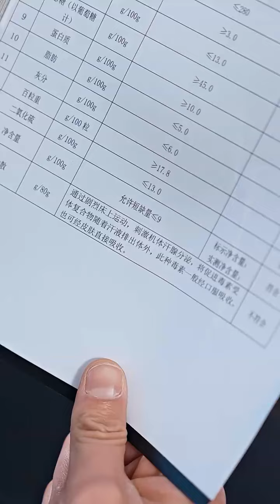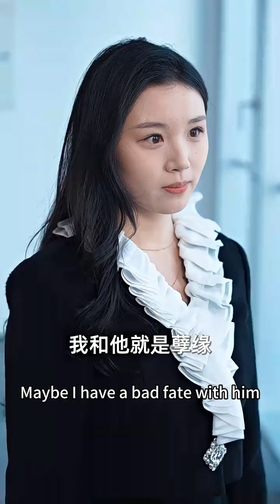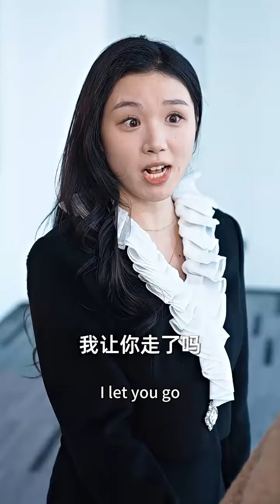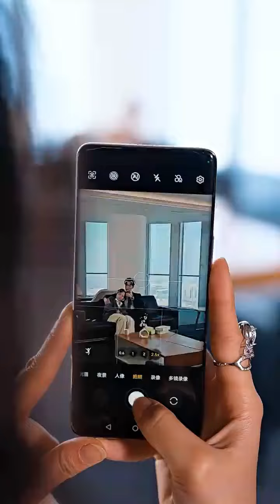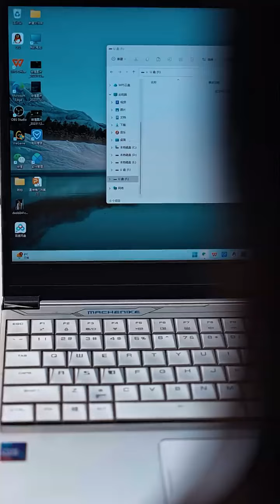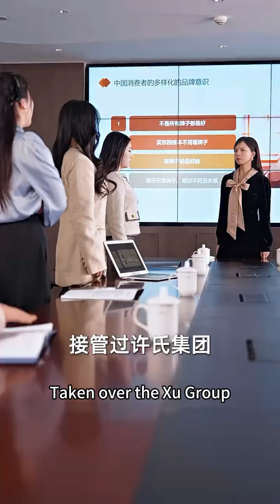giúp tôi! CEO nóng bỏng cưỡng hôn cô gái để giải tỏa